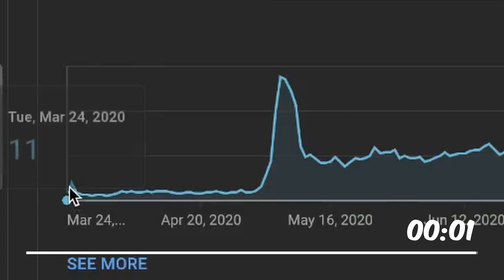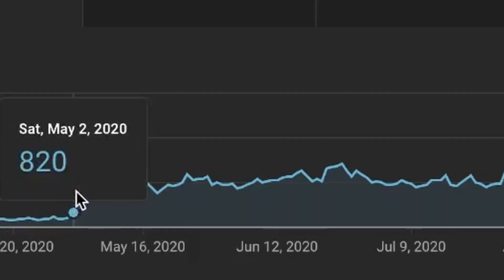Kis Video say Mera Channel Chala aur 1 Million Views aye